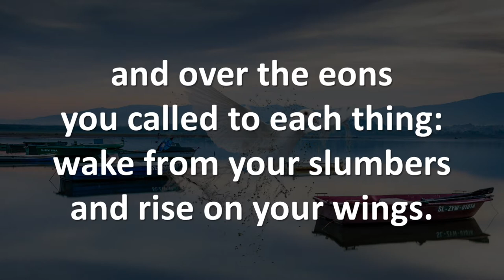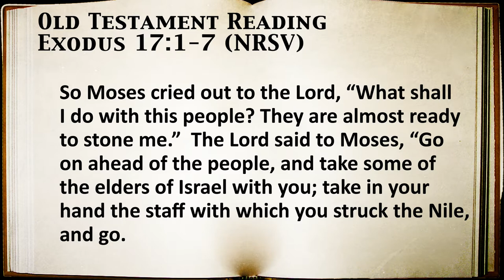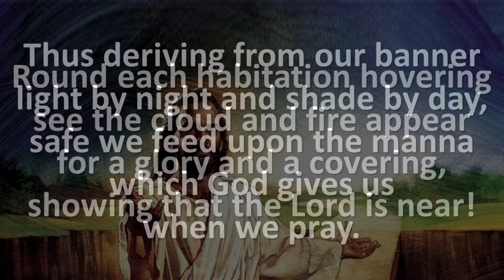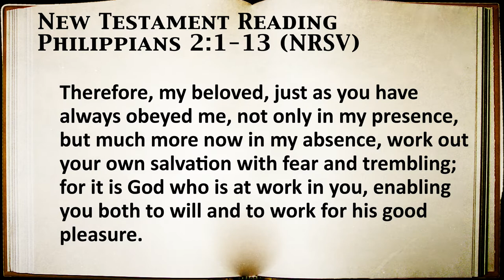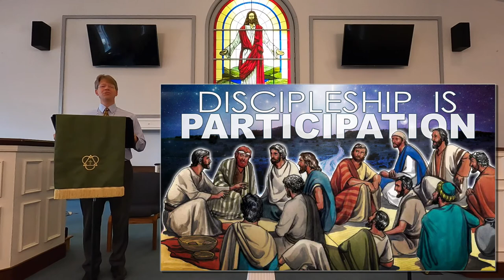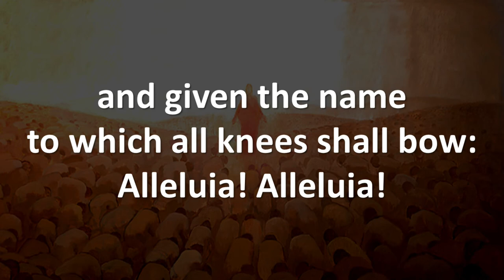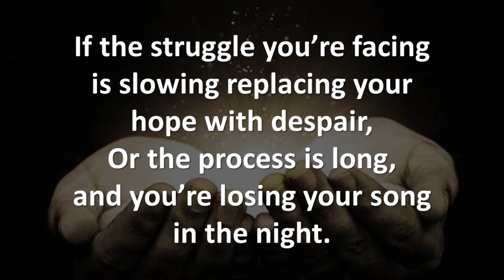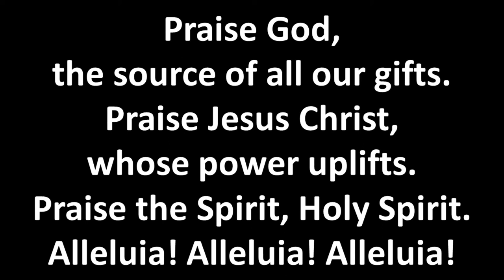9:00 a.m. Worship on September 27, 2020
Harmony UMC Virtual Worship

Scripture Readings are Exodus 17:1-7 and Philippians 2:1-13